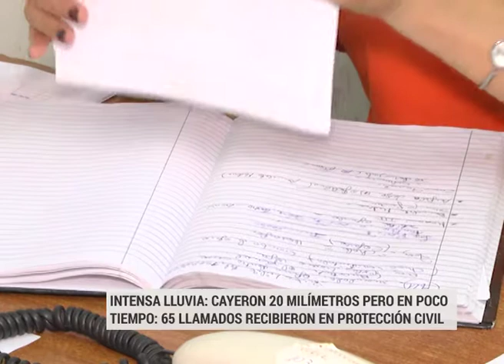PROTECCION CIVIL LLUVIA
Cayeron 20 milímetros de lluvia hoy en Paraná pero en muy poco tiempo. En Protección Civil recibieron 65 llamados y 40 familias pidieron asistencia. Hubo casas inundadas y desbarrancamientos.